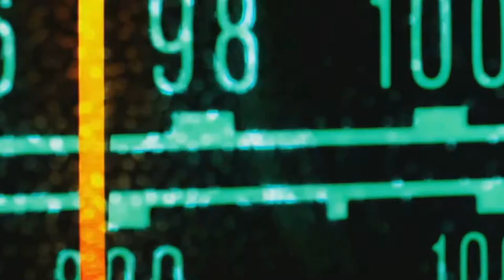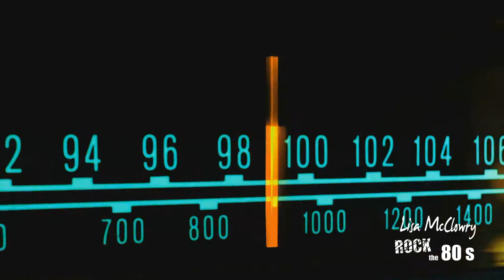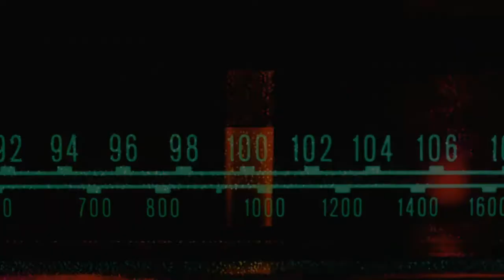Lisa McClowry "Rock the 80s" - The Premier 80s Experience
A show for all ages.

Relieve the golden age of rock anthems, powerhouse vocals, epic guitars and the emergence of dance music and New Wave featuring the biggest mega hits of the decade, lead by International Vocalist of the Year nominee, Lisa McClowry.

Music by Guns-N-Roses, Michael Jackson, Journey, Miami Sound Machine, Cher and more.

Coming to a performing arts center near you.

LM RTE Sizzle with Stock Images Vr2